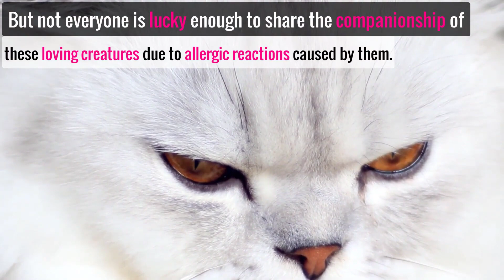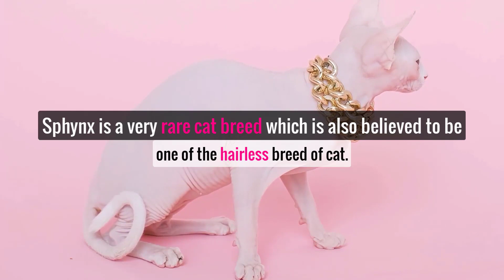Nearly Hypoallergenic Cats for Owner with Allergies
Catpicky is a website all about cats care and provide on how to take good care of them. We believe that if we can help our visitors find the right info for their cat's needs, it will lead to more informed decisions and a better life. So, we make a conscious effort in achieving that.